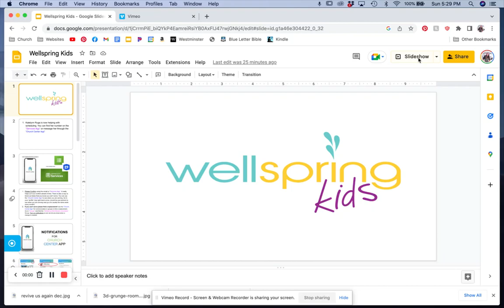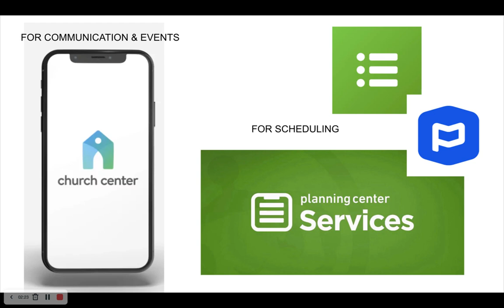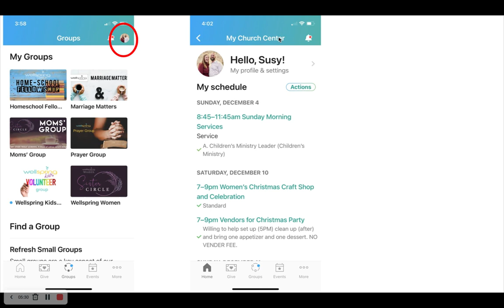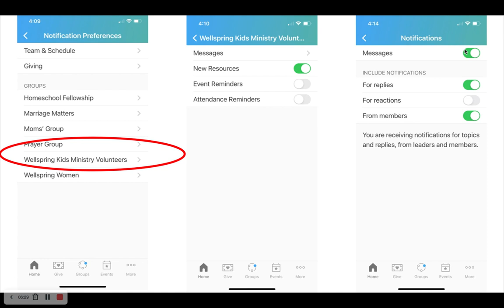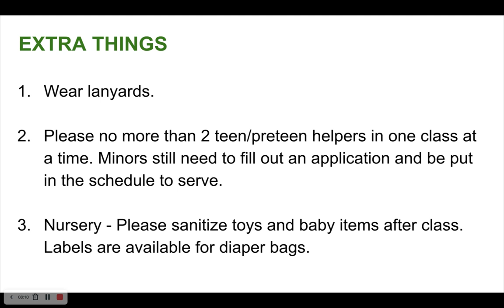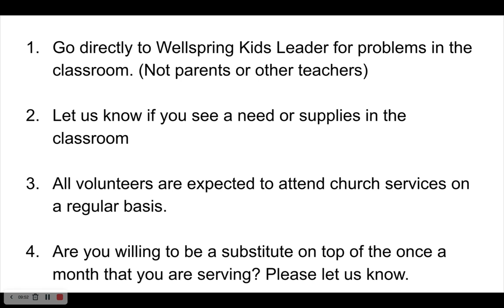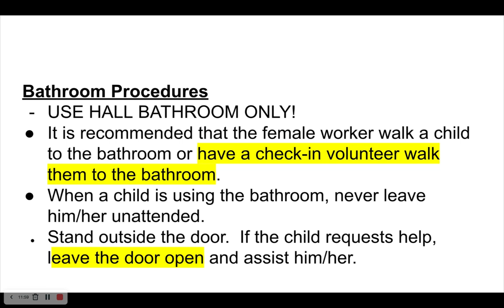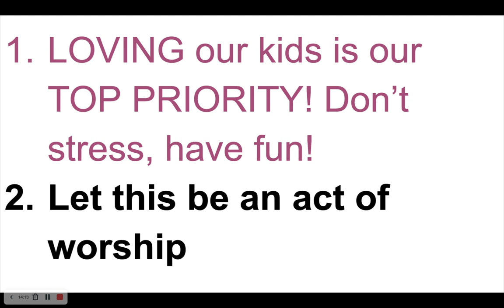Wellspring Kids Ministry Meeting Recap